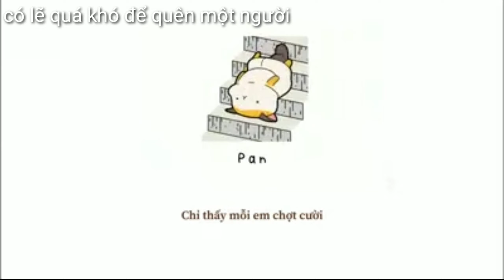Có lẽ quá khó để quên một người - sao cho nỗi nhớ kia được nhẹ vơi